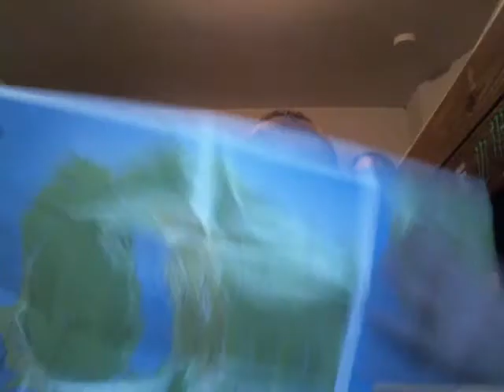GTA V Unboxing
i got gta 5